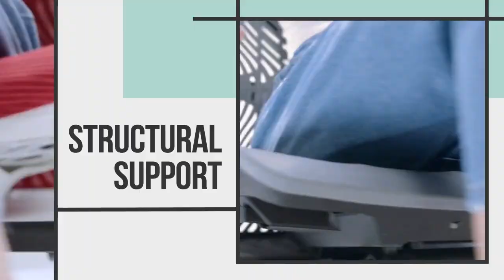Autonomous Kinn Chair Full Range of Motion Office Chair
Designed to the finest detail, this ergonomic office chair looks to the human spine for inspiration.